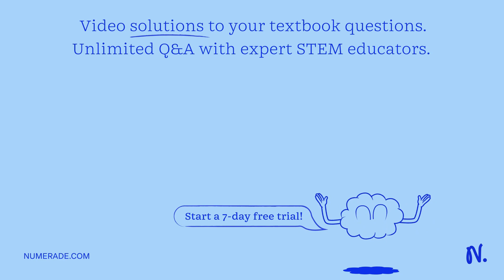1) Your cell biology research has detected a new protein associated with a mitochondrial-based dise…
1) Your cell biology research has detected a new protein associated with a mitochondrial-based disease. You name this protein the “Mighty Mite” protein. To begin your study: You first need to use protein sequencing techniques (MALDI TOF vs. ESI-MS) to determine the amino acid sequence of Mighty Mite. Given what you have learned, discuss the methods used as well as controls. You then use proteomics analysis using a SELDI Chip analysis to study the mitochondria disease from Mighty Mite, such as was done in the investigation of CDG disease. Outline the experiments, potential results, and controls of your study